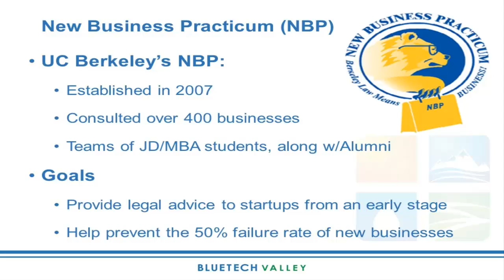BlueTechValley FAQ's: Does BTV provide legal services?